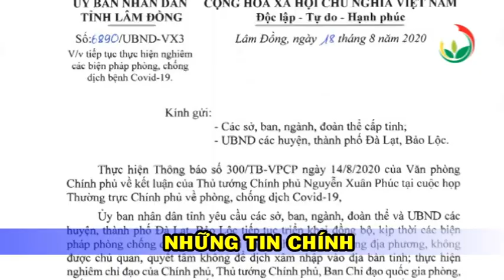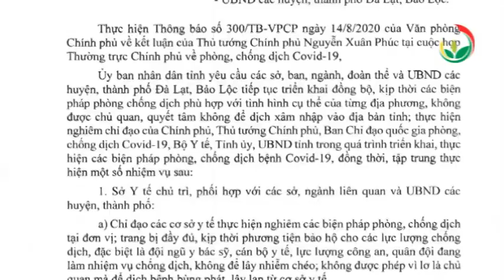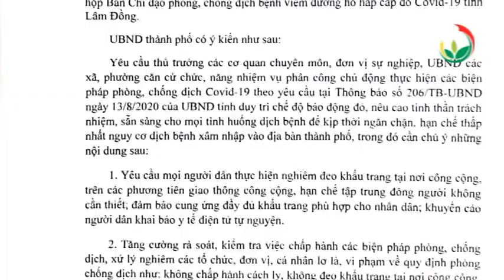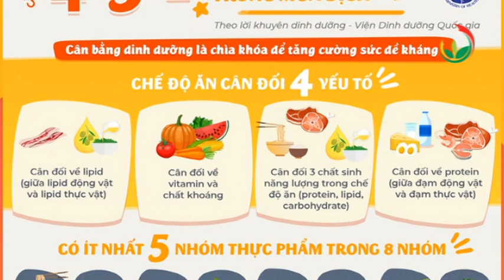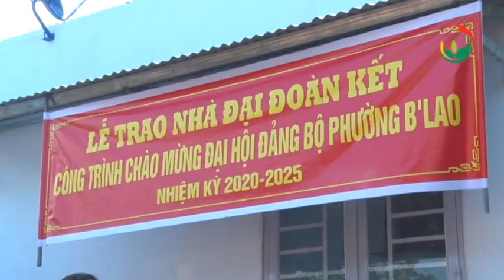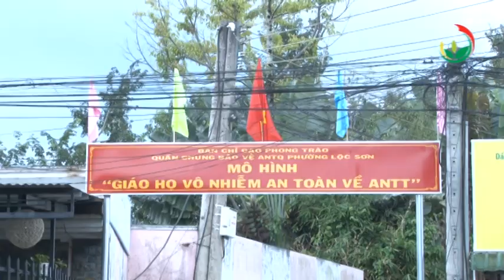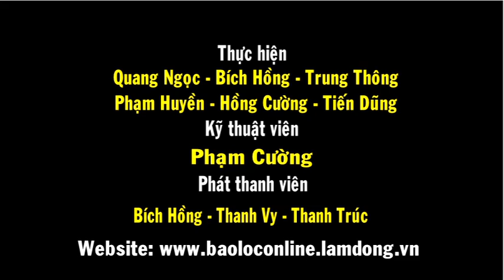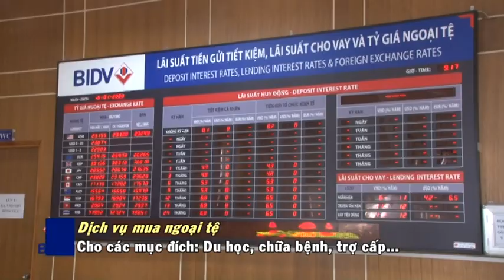Thời sự 21-08-2020